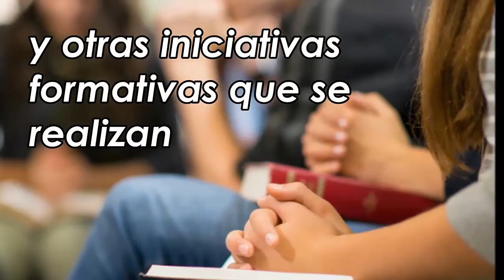Intenciones de oración de la Iglesia Chilena para enero 2020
Les compartimos la intención de oración de la Iglesia en Chile para el primer mes del año: "Para que la participación en las Escuelas de Fe y otras iniciativas formativas que se realizan en distintas diócesis en este tiempo de verano, acreciente nuestra fe en Jesucristo y nuestro amor a la Iglesia".